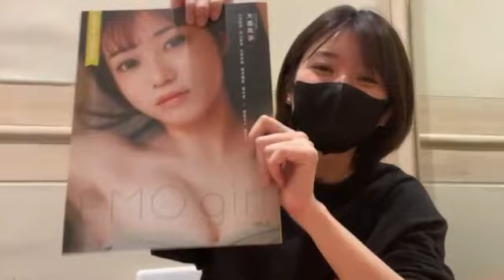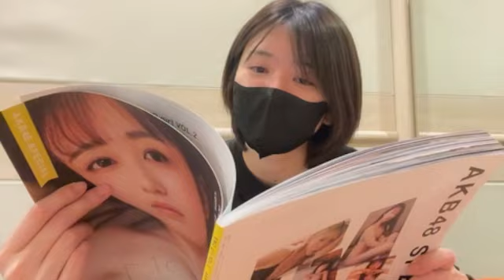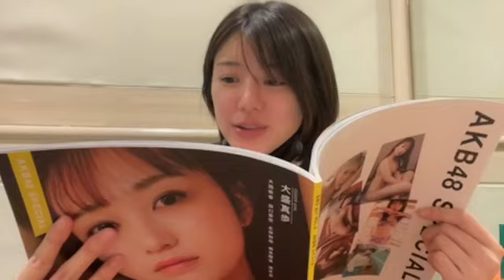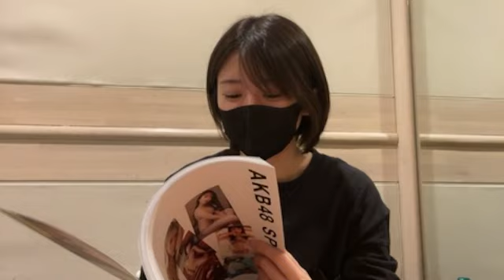2023年03月06日 14時28分12秒 大西 桃香（AKB48 チーム８）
まいにちアイドル2325日目(本人的には235日目)